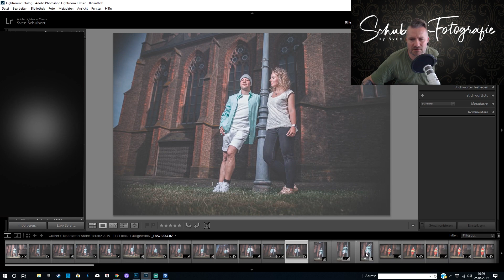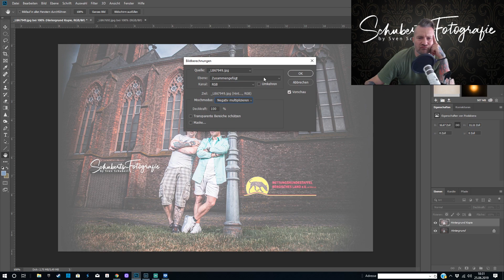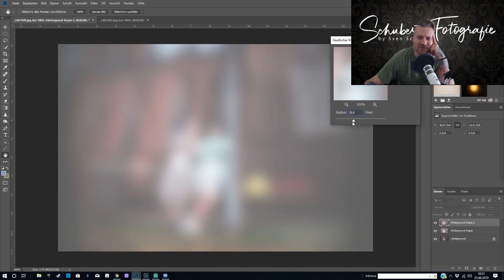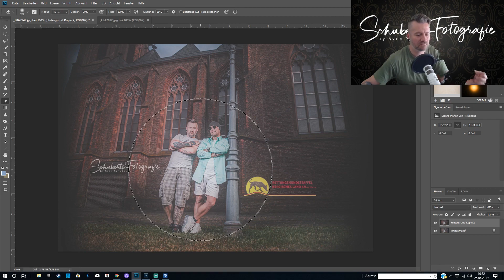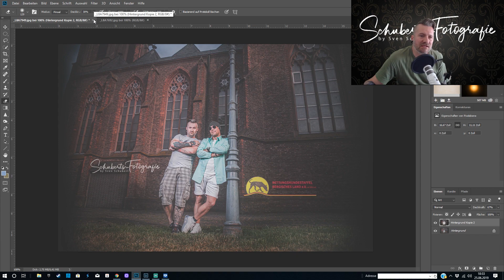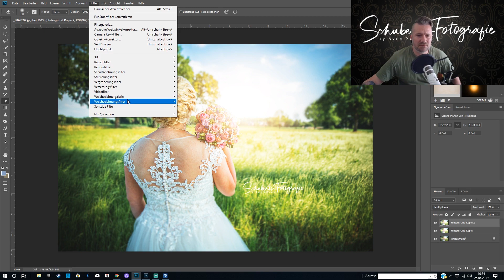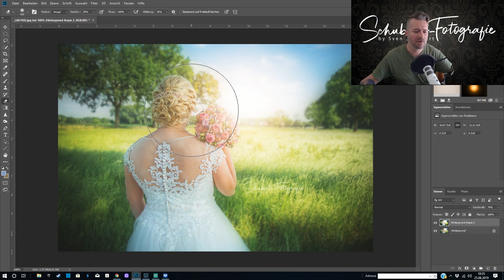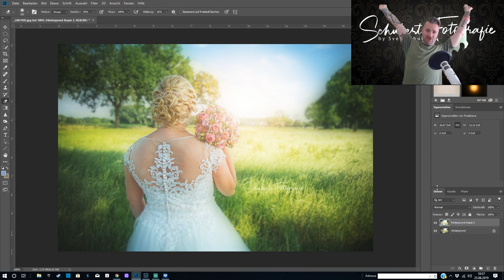Orton Effekt in Photoshop erstellen (deutsch)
Wie ihr einfach einen sehr speziellen Look erstellt zeig ich euch in diesem Video.
Der Orton Effekt ist eine schöne Möglichkeit einen tollen smoothen Look für deinen Hintergrund zu erzeugen. Es gibt dafür natürlich noch jede Menge anderer Techniken, aber ich mag diese hier...sie geht schnell und je nach Anwendung bzw. Bild wirkt es echt klasse!

lg Schuberts-Fotografie.de